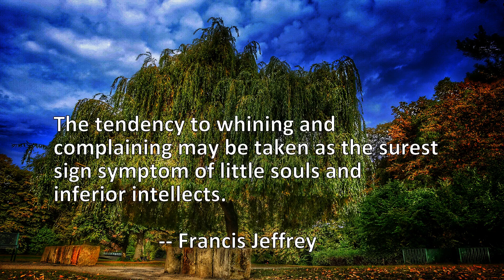3 Quotes About Sign